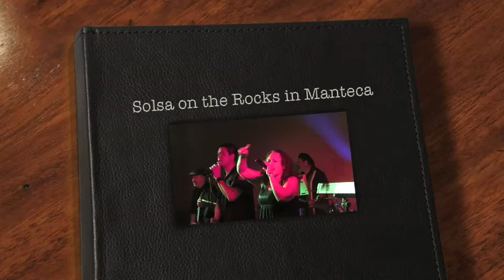On the Rocks in Manteca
On the Rocks Solsa Entertainment performs in Manteca California.